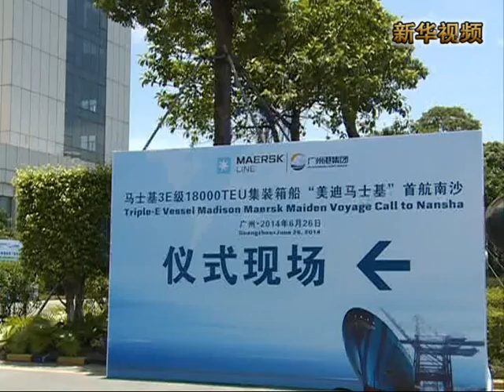新華社》全球最大集裝箱船首航廣州港